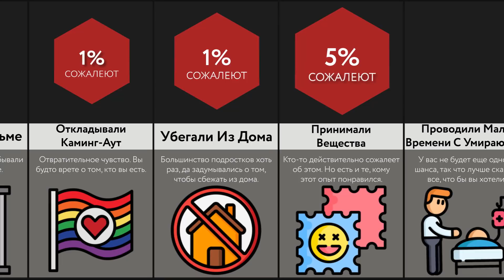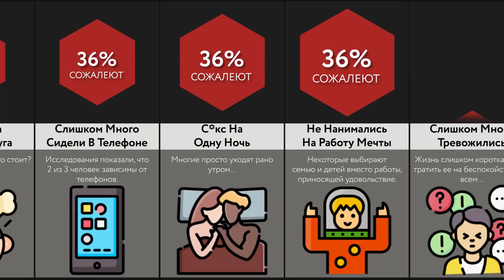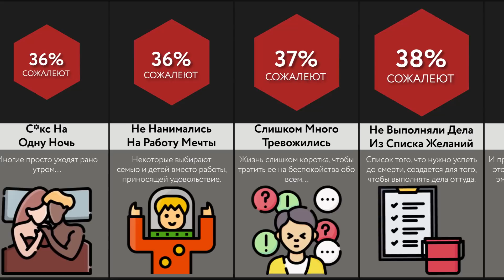О Чем Мы Сожалеем?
В этом видео-сравнении, мы покажем вам самые большие сожаления в жизни! Вы знали, что некоторые люди сожалеют о том, что не путешествовали больше? А что встречаются такие, кто жалеет о том, что не сделали первый шаг и не позвали того самого человека на свидание? Посмотрите это видео, чтобы узнать больше!